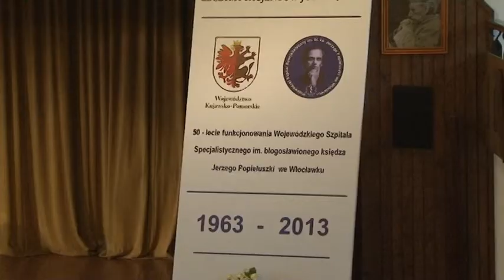2013 11 18 MAGAZYN szpital 50 lat